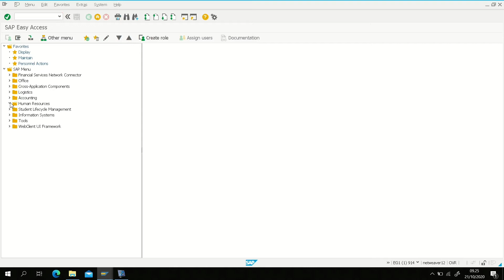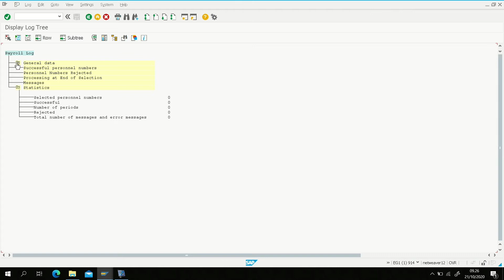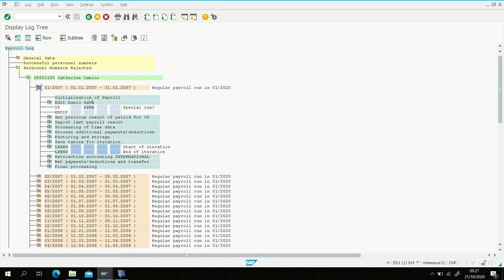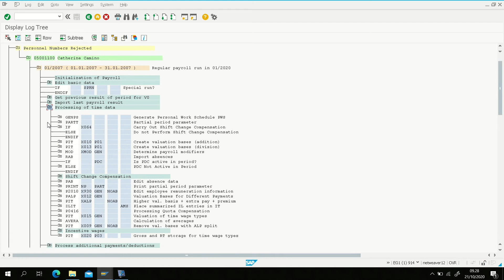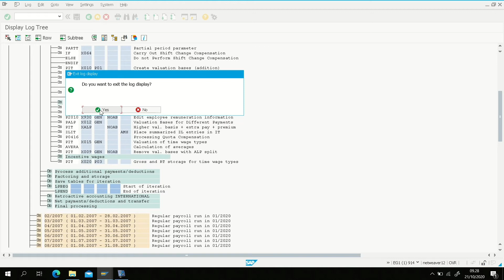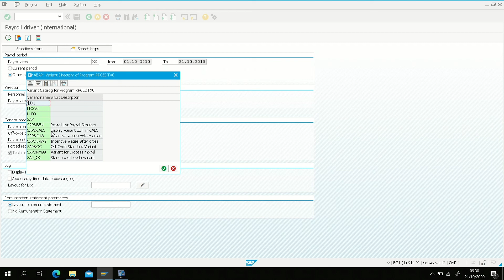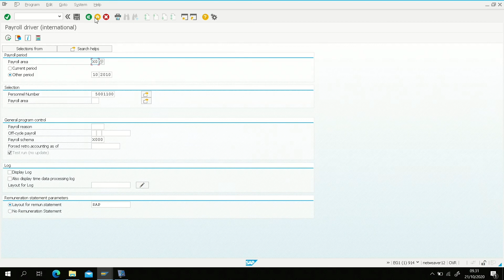Exercise Unit 5 Payroll | SAP HR Module | Sistem Informasi SDM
Exercise Unit 5 Payroll
Modul Human Resources SAP HR
Jurusan Sistem Informasi
Fakultas Teknik Informatika
Universitas Kristen  Maranatha